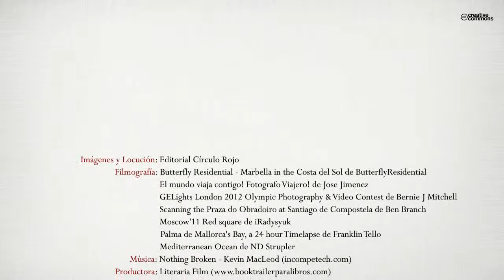Cuatro idiomas para el turismo (Booktrailer) - Editorial Círculo Rojo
Je m'appelle Michel Bodard et je vis à Marbella,
dans le sud de l'Espagne. C'est une ville très
cosmopolite avec beaucoup de tourisme, ce qui
m'a donné l'idée de faire ce guide touristique en
quatre langues qui, je suis sûr, vous sera très
utile dans le monde entier.

Me llamo Michel Bodard y vivo en Marbella,
en el sur de España. Es una ciudad muy cosmopolita
con mucho turismo, por lo que me surgió
la idea de hacer este guía turístico en cuatro
idiomas, que, seguramente, les será de gran utilidad
en el mundo entero.

I am Michel Bodard and I live in Marbella, in
the south of Spain. It is a very cosmopolitan city
with a lot of tourism, which gave me the idea
of doing this touristic guide in four languages,
which I'm sure, will be useful in the whole wor.

Меня зовут Мишель Бодар, я живу в Мар-
белье, на юге Испании - многонациональном
городе с множеством туристов. Поэтому у
меня зародилась идея составить этот тури-
стический разговорник, который, я уверен,
очень пригодится Вам в любой точке мира.